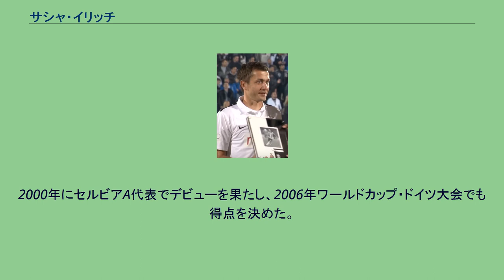サシャ・イリッチ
サシャ・イリッチ（Saša Ilić, 1977年12月30日 - ）はセルビア出身の元サッカー選手。
現役時代のポジションは攻撃的ミッドフィールダー。
セルビアのアマチュアクラブでキャリアをスタート、1998年にセルビア・スーペルリーガ（セルビア1部リーグ）のパルチザン・ベオグラードに移籍。
7シーズン所属し、同国リーグでの優勝を経験した。
同クラブでの主力選手としての活躍が認められ、2004年の夏に当時リーガ・エスパニョーラのプリメーラ・ディビシオンに属していたセルタ・デ・ビーゴへ期限付き移籍。
半年後にはパルチザン・ベオグラードに復帰し、再びセルビア王者のタイトルを獲得。
2005年の夏にトルコ・シュペルリガのガラタサライに移籍、2005-06年シーズンでは攻撃的ミッドフィルダーとして自らも12得点を記録、同リーグでの優勝に貢献した。
2006－07年シーズンでも得意の2列目の飛び出しやロングシュート等から10得点を決めた。
この活躍が認められ、2007年の夏にオーストリア・ブンデスリーガの強豪レッドブル・ザルツブルクへ移籍。
当初は各国代表選手が集まる層の厚いチームでなかなかスタメンの座を得ることが出来ず「期待外れ」のレッテルを貼られていたが、シーズン終盤からスタメンに定着、16試合で8得点6アシストを決める活躍を見せた。
2000年にセルビアA代表でデビューを果たし、2006年ワールドカップ・ドイツ大会でも得点を決めた。